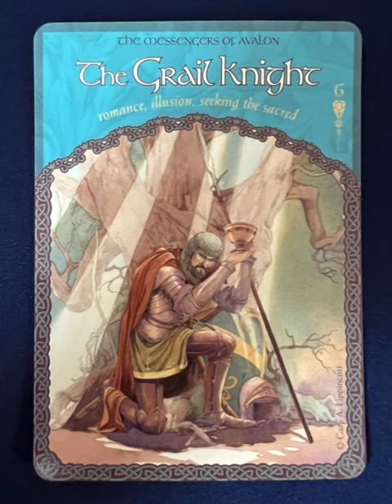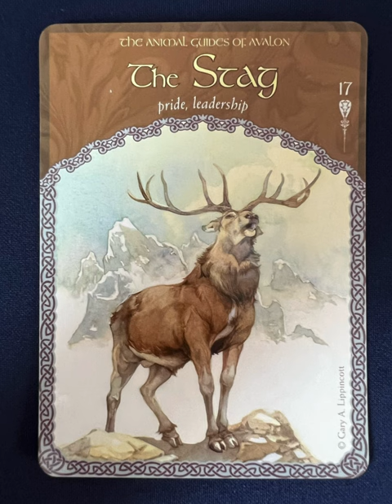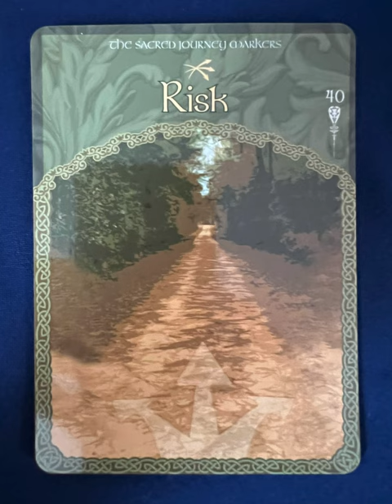The Wisdom of Avalon - an oracle deck flip thru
The Wisdom of Avalon flip through

Tarot Teasers

A beautiful 52-card oracle deck to guide you with the divine wisdom of Avalon from world-renowned oracle card expert with over a million decks sold, best-selling author, and internationally acclaimed spiritual teacher Colette Baron-Reid.

Once upon a time, as legend has it, there was a sacred isle in ancient Britain called Avalon, where priestesses studied the laws of Spirit and honored the Goddess and the Divine Force within all things.

For a very long time, until the Romans came and their Christian churches replaced the Old Ways of Druid, the Goddess ruled, and the priestesses of Avalon—their foreheads painted with the sign of a blue crescent moon—kept the Goddess’s ways sacred. It was believed that only the priestesses could part the veils of the ethereal magical mist that rose above the waters that once existed there . . . to find their way to Avalon’s shores.

Now, with the Wisdom of Avalon Oracle Cards, Avalon, and the Goddess “she” served, may have faded into the mist, but still, she remains in Spirit to share her wisdom with those who truly seek her sacred counsel.

These beautiful oracle cards are designed to help you get in touch with the patterns that have manifested in your life. They will show you what influences have brought you to your current state, and will shed light on the potential direction of future experiences based on the path you’re currently on.

Example Oracle Card Meanings:

Go beyond the ordinary, past the chaos of modern life, and trust your inner vision to guide you on your path.

The Owl –
The Owl lends you eyes that you need in order to see in the dark around you. The Owl can cut through the shadows to illuminate the real truth.

The Water Faery –
When the Water Faery swims up to you with her liquid magic, she reminds you that emotions and feelings may be running the show.

Letting Go –
Releasing attachments, expectations, and desires yet unfulfilled—these are some of the aspects of this card.

“I designed these cards to introduce you to the magical mythological characters of Avalon. They will symbolically guide you and link you to your greater purpose, help you manifest your heart’s desires, and encourage you to gain greater self-knowledge. To divine means to connect to your soul, so may this divination tool bless you and keep you in the sacred love of the Goddess. Blessed be.”

Colette Baron-Reid

May you enjoy the wisdom that Avalon brings you!